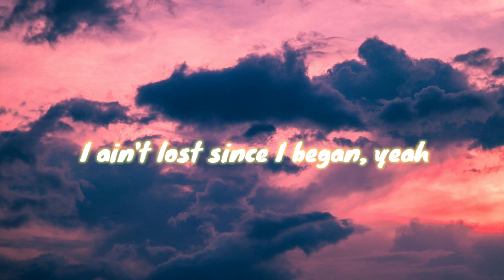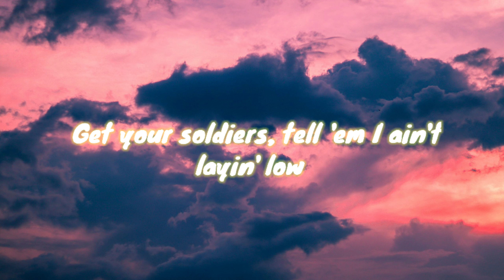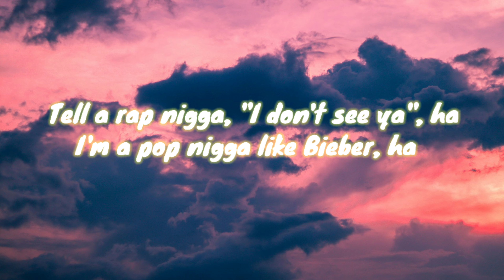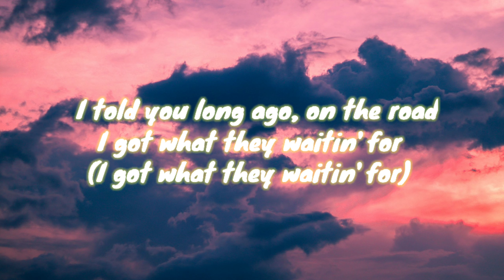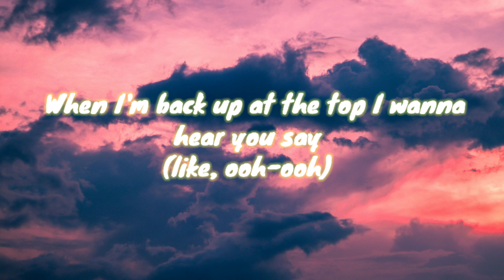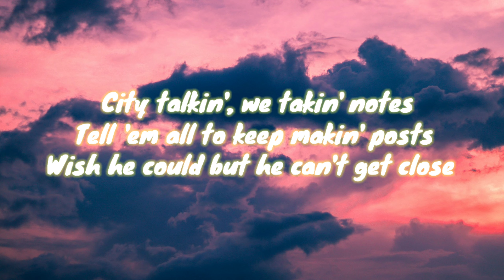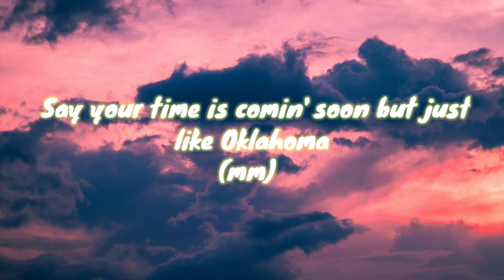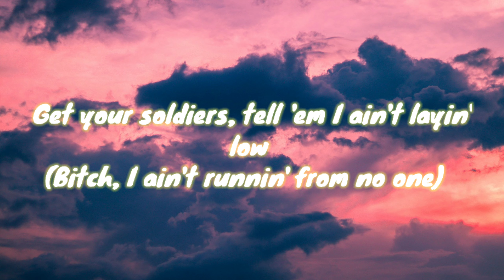Industry Baby - @lilnasx , @JackHarlow (Lyrics)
Rules

         (Lyrics)
♪Industry Baby♪
[Lil Nas X:]
Baby back, aye
Couple racks, aye
Couple Grammys on him
Couple plaques, aye
That's a fact, aye
Throw it back, aye

I ain't lost since I began, yuh
Funny how you said it was the end, yuh
Then I went did it again, yuh

I got what they're waitin' for

Uh, need to
Uh, need to get this album done
I'ma pop nigga like Bieber, ha
Ay, oh let's do it

I got what they're waitin' for (I got what they're waitin' for)
You was never really rootin' for me anyway (Ooh, ooh)

[Jack Harlow:]
Y'all shouldn't let the world gas me (woo)
Said I would then I made it so
I don't clear up rumors (aye)
Where's y'all sense of humor? (aye)
I make vets feel like they're juniors (juniors)
Say your time is comin' soon but just like Oklahoma

Yeah
Yeah

This video is not for any purpose until it get views

Thankyou ❤️